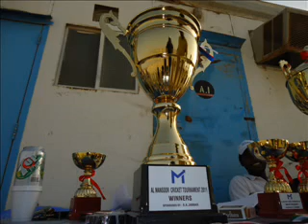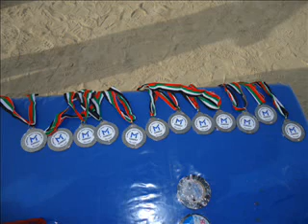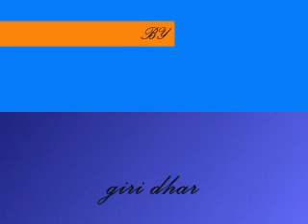AL MANSOOR CRICKET VIDEO SONG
AL MANSOOR CRICKET VIDEO SONGS
@GIRIGANDI ABUDHABI RUWAIS